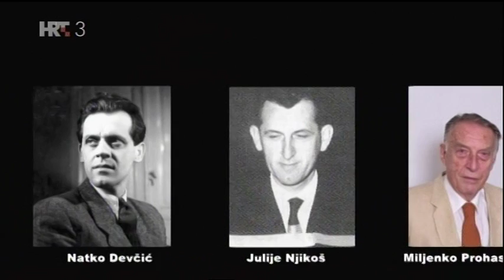Zauvijek skladatelj - 70 godina Hrvatskog društva skladatelja (4/4)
Redatelj i scenarist: Toni Volarić

Film "Zauvijek skladatelj - 70 godina Hrvatskog društva skladatelja" dokumentira razvojni  put HDS-a od osnivanja 1945. do današnjih dana, s akcentom na značajne projekte kojima je Društvo ostavilo trag u našoj kulturi : Muzički biennale Zagreb, Glazbena tribina u Opatiji, Muzički informativni centar, Zagrebački festival, RockOff festival, Jazz.hr i mnogi drugi. Film je ujedno i podsjetnik na neke značajne skladatelje i tekstopisce bez kojih ne bi bilo cijele jedne grane hrvatske kulture, odavno prepoznate i priznate u svijetu.

Prvi su put objavljene i pojedinosti o kojima se malo zna u javnosti: skladatelji su tijekom Domovinskog rata, zahvaljujući dobrim odnosima sa srbijanskim SOKOJ-em, preuzeli dokumentaciju o djelima hrvatskih autora glazbe, što je bio prvi slučaj kulturne suradnje u ratno vrijeme. Ali i više od toga: iz neprijateljskog zarobljeništva spasili su, posredovanjem, dvjestotinjak hrvatskih državljana! Doznajte i pojedinosti o složenom i teškom procesu uspostavljanja učinkovitog sustava zaštite autorskih prava, kako je na rad skladatelja utjecala jugoslavenska politika turbulentnih 70-ih godina prošlog stoljeća, i koji su izazovi pred Društvom danas. Kroz svjedočanstva i anegdote o tome govorili su Antun Tomislav Šaban, Zoran Juranić, Nikša Gligo, Erika Krpan, Ivo Josipović, Miroslav Miletić, Zrinko Tutić, Darko Bakić, Ivan Dečak, Alfi Kabiljo, Andrija Tomašek, Drago Diklić, Pero Gotovac i mnogi drugi. Snimatelj filma je  Boris Poljak a montažer Alen Horvatić.